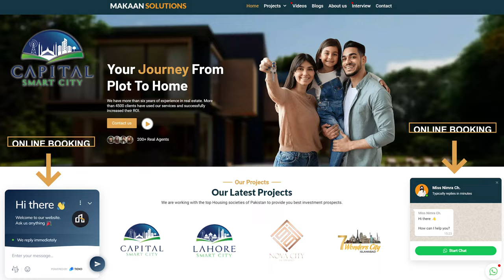Capital Smart City Overseas Prime 1 Possession, Development Charges Discount Update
The management has announced the possession for Capital Smart City Overseas Prime 1 Block including the following sectors A, B, C, D, E, F, G, and H. You have to apply for possession before 31st September 2022. If you complete the gray structure on your plot in Overseas Prime by 31st September 2023, the society will refund 50% development charges.
If you own category plots can extend the deadline for one year of their extra charges to pay four quarterly payments. The free development designs being offered by the developers. The plot price will be increased once the Motorway Interchange opens after the construction. Let’s talk with Mr. Rizwan Cheema for investment in Capital Smart City and Lahore Smart City.